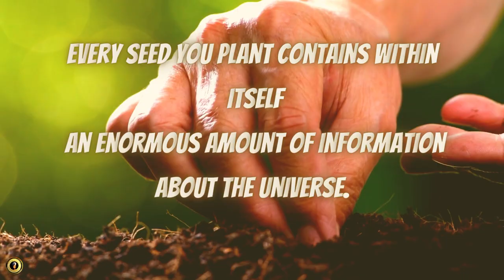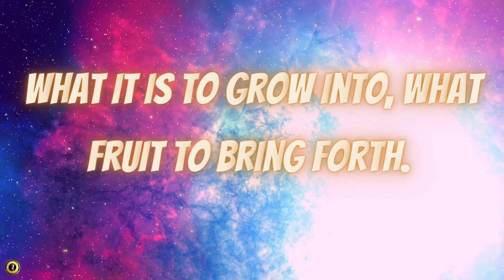The Seed As Physician - Advice from Anastasia P1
Voiceover and Narration by Empress Nefertiti

The Seed As Physician

“Every seed you plant contains within itself an enormous amount of information about the Universe. Nothing made by human hands can compare with this information either in size or accuracy.
Through the help of these data, the seed knows the exact time, down to the millisecond, when it is to come alive, grow — what juices it is to take from the Earth, how to make use of the rays of the celestial bodies — the Sun, Moon and stars, what it is to grow into, what fruit to bring forth.

These fruits are designed to sustain Man’s life. More powerfully and effectively than any manufactured drugs of the present or future, these fruits are capable of counteracting and withstanding any disease of the human body.

 But to this end the seed must know about the human condition.
So that during the maturation process it can satiate its fruit with the right correlation of substances to heal a specific individual of his disease, if indeed he has it or is prone to it.

Anastasia "Advice From Anastasia?"